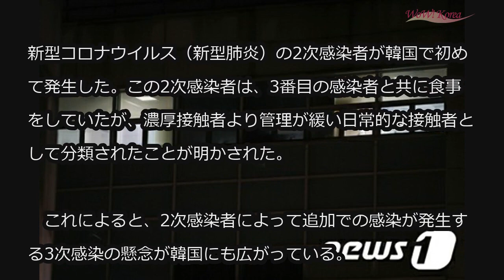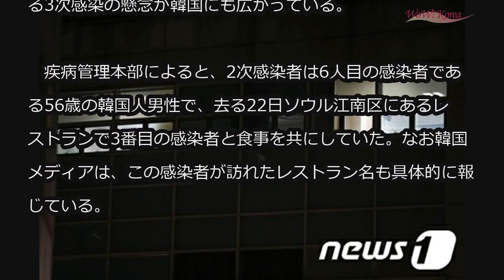韓国で初の2次感染者、自由に外出か… 3次感染者の発生懸念 (1/31)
韓国で初の2次感染者、自由に外出か… 3次感染者の発生懸念

新型コロナウイルス（新型肺炎）の2次感染者が韓国で初めて発生した。この2次感染者は、3番目の感染者と共に食事をしていたが、濃厚接触者より管理が緩い日常的な接触者として分類されたことが明かされた。

　これによると、2次感染者によって追加での感染が発生する3次感染の懸念が韓国にも広がっている。

　疾病管理本部によると、2次感染者は6人目の感染者である56歳の韓国人男性で、去る22日ソウル江南区にあるレストランで3番目の感染者と食事を共にしていた。なお韓国メディアは、この感染者が訪れたレストラン名も具体的に報じている。